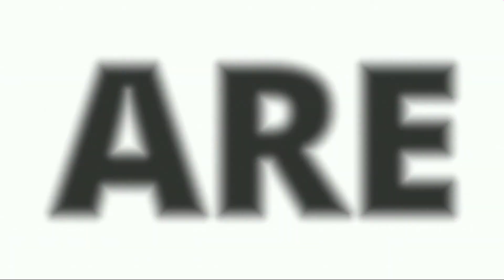Bujaj Pulsar Ns 200 ABS 2018 review, top speed, Mileage and in depth reviewing|best bike under 1lakh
Ns 200 ABS review
One of the most popular and powerful bike under 1lakh segment.
Power full ENGINE, top speed 140klph and decent milage of 30kmpl (aprox), good build quality and premium.
Best naked street fighter and all rounder motorcycle under 1lakh and 200cc segment... A beast 💀

Contact to get your G Roller only Rs. 1000 only and 1year replacement warranty!
Phone number
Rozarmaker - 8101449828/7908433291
Rozarmaker's youtube channel -

Ride Safe